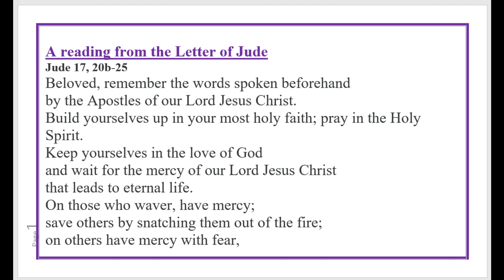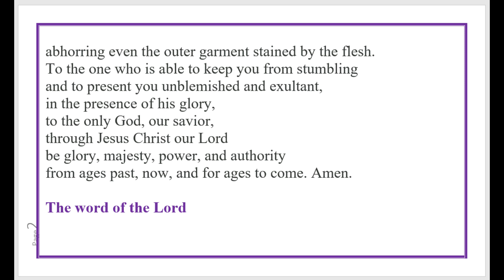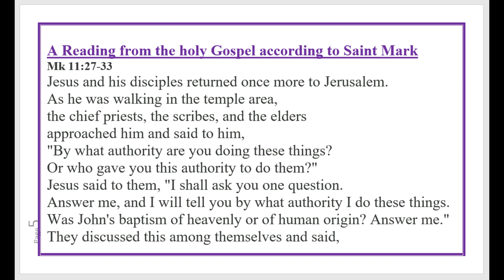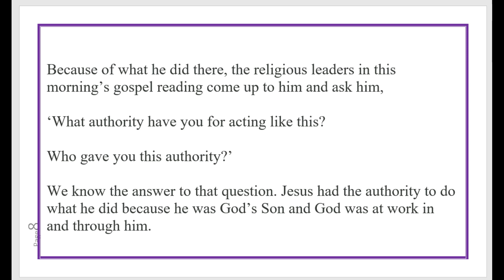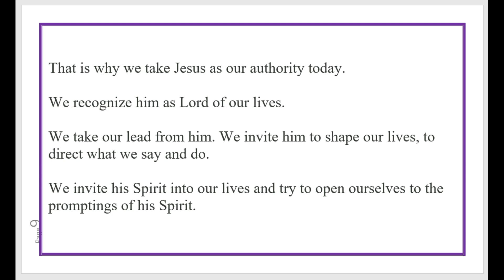Daily Mass Readings 1st June 2024